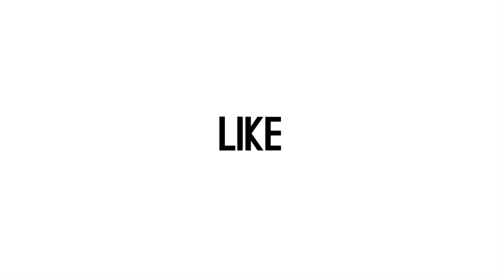Mayky Wongkar Sebut Ria Irawan, Semasa Hidupnya Ingin Angkat Derajat Para Petani di Daerah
Mayky Wongkar suami Ria Irawan mengenang sosok sang istri. Semasa hidup meski sedang sakit, Ria adalah perempuan yang ingin berjuang membantu para petani di beberapa daerah, Hal ini diungkapkan Mayky di Jakarta pada (15/4). (Edy/Beepdo.com)